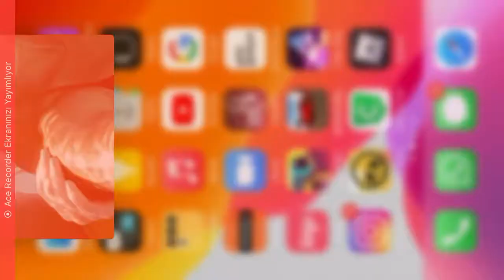2520 jeton oha 😱